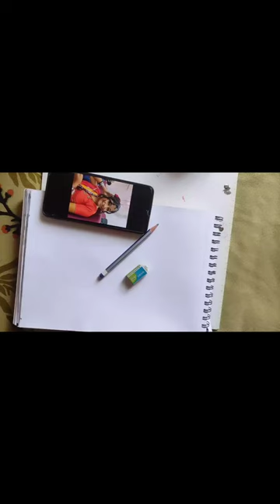portrait basanti sholay painting art artist artwork colours colors watercolourpainting 😍❣️😍